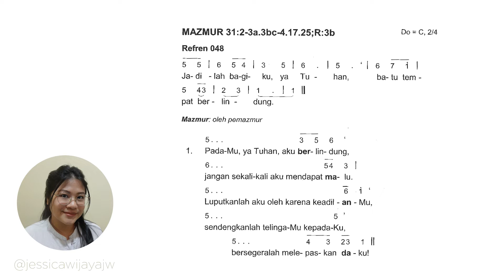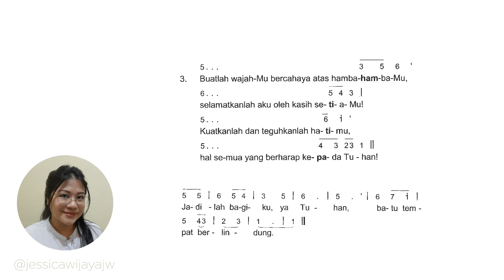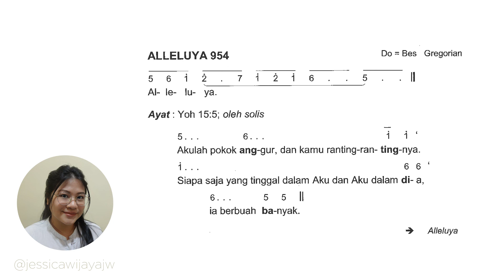MINGGU BIASA IX - TAHUN A // MAZMUR TANGGAPAN & BAIT PENGANTAR INJIL (Edisi Baru)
Semoga video ini bisa membantu kalian dalam belajar dan berlatih nyanyian mazmur.
Selamat bertugas :D